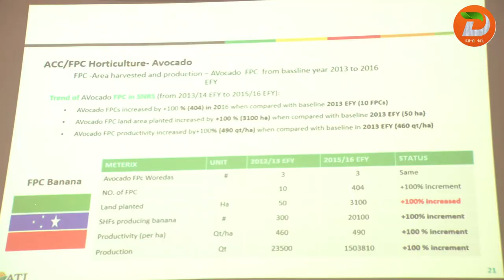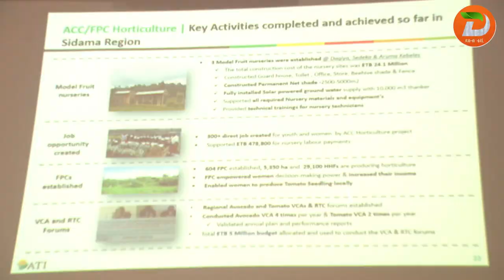የኢፌዴሪ ግብርና ሚኒስቴር ከግብርና ትራንስፎርሜሽን ተቋም ጋር በመተባበር ...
የኢፌዴሪ ግብርና ሚኒስቴር ከግብርና ትራንስፎርሜሽን ተቋም ጋር በመተባበር በሲዳማ ክልል ግብርና ትራንስፎርሜሽን ፍኖተ ካርታ ማስጀመሪያ አውደ ጥናት በሀዋሳ ከተማ አካሄደ
ዘጋቢ፡ቃለአብ ጸጋዬ